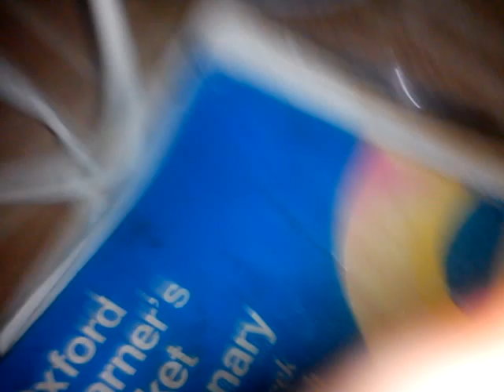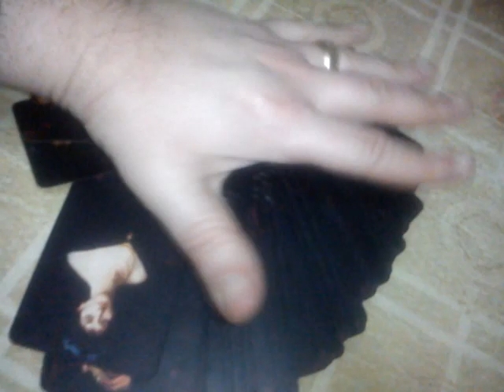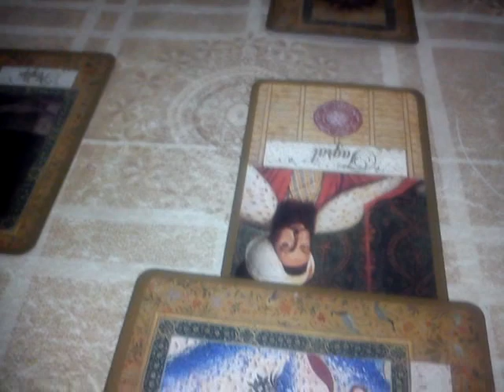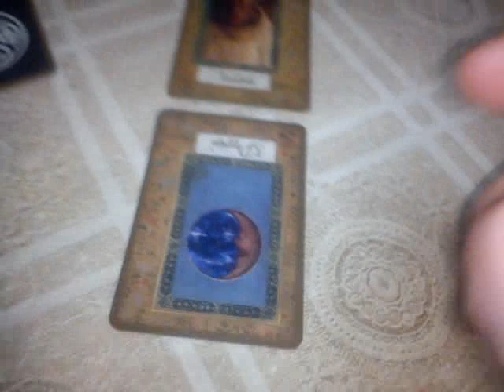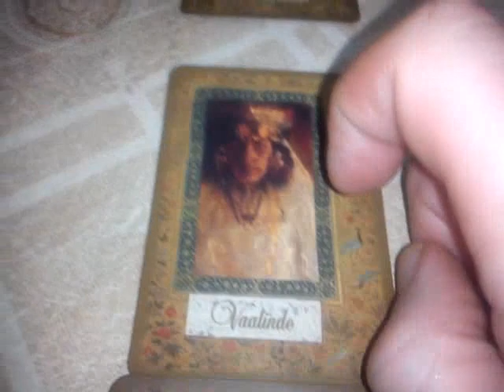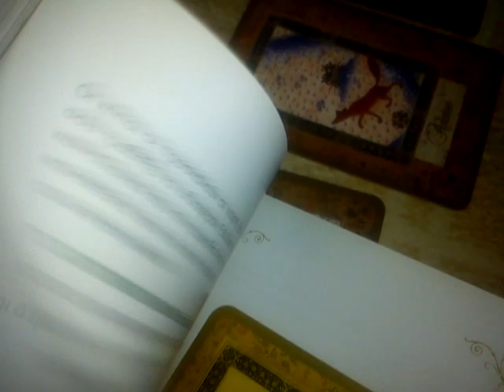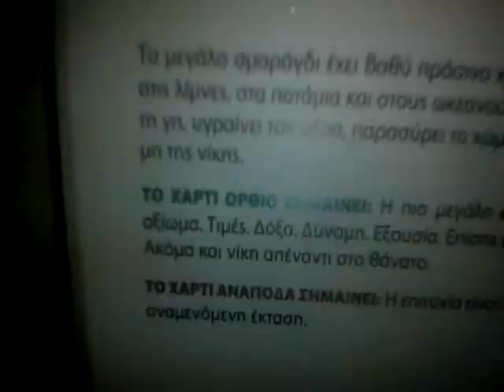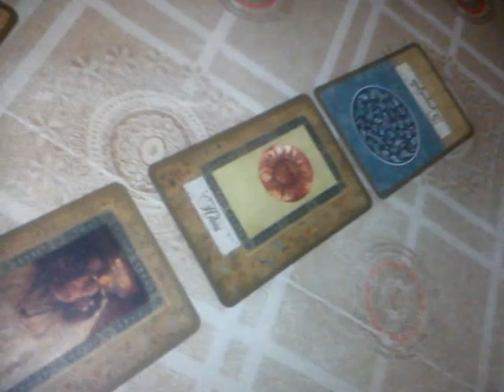2. REVANI WITH LOVE FOR MY LOVABLE FRIEND HUGH JACKMAN!!! ❤ ❤ ❤ 💖 💖 💖🌹🌹🌹🌈🌈🍷🍷🏹🏹🏹 🙂 ‎‍🙂 🍫❤🐦🐦✈️✈️✨💘💘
PART. 2. REVANI WITH LOVE FOR MY LOVABLE FRIEND HUGH
JACKMAN!!! ❤ ❤ ❤ 💖 💖 💖🌹🌹🌹🌈🌈🍷🍷🏹🏹🏹 🙂 ‎‍🙂 🍫❤🐦🐦✈️✈️✨💘💘